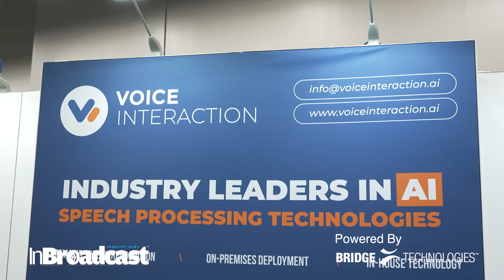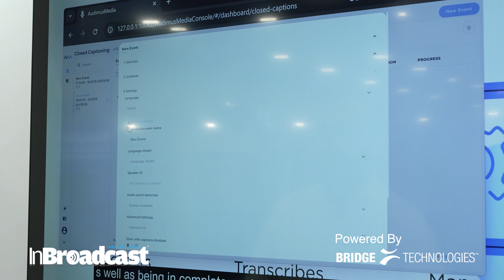VoiceInteraction Showcases AI Captioning & News Clipping Tech | NAB Show 2025 Spotlight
🧠✨ At NAB Show 2025, VoiceInteraction brings cutting-edge AI to broadcasting with real-time captioning and automated news clipping tools. Designed for accuracy, speed, and efficiency—this tech is transforming live TV and newsroom workflows.

Join us at NAB Show 2025 in Las Vegas as VoiceInteraction showcases its award-winning AI solutions for live captioning, real-time translation, and media monitoring.
In this interview, João Neto, CEO of VoiceInteraction, shares insights on speech technology trends, expanding multilingual support, accuracy improvements, and how their tools are driving accessibility and content repurposing for broadcasters worldwide.
Discover how automatic captioning and AI-powered news clipping are helping content creators reach broader audiences through enhanced accessibility and smart content repurposing.
·      AI live and file-based captioning
Multilingual and real-time translation
AI-powered media monitoring & content clipping

🏆 VoiceInteraction’s Automatic Closed Captioning solution was recognized as Product of the Year at NAB Show 2025.
🚀 Discover how AI is making content smarter, searchable, and more accessible.
Your Quarries:
VoiceInteraction NAB Show 2025
AI captions NAB 2025
Real-time captioning tech
Automated news clipping 2025
VoiceInteraction AI demo
AI in broadcasting
Speech to text NAB 2025
NAB Show AI tools
Captioning technology 2025
VoiceInteraction newsroom tools
AI-powered transcription
Broadcast automation software
NAB 2025 tech spotlight
Live TV captioning system
AI media solutions 2025
Real-time speech recognition NAB
TV broadcast workflow tools
VoiceInteraction 2025 launch
AI news automation NAB
Captioning and clipping tools